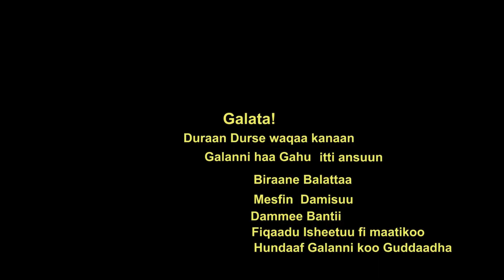Beeksisaa Ballaxaa - Waliraa tolleerra - New Ethiopian Oromoo Music - 2020 Best Oromiffa Clip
Beeksisaa Ballaxaa - Waliraa tolleerra - New Ethiopian Oromoo Music - 2020 Best Oromiffa ClipZay Tube Ethiopian Music - Entertainment
Amharic Music - Tigrigna Music - Oromiffa Music - Guragigna Music -  Agew Music  - Music And Others...